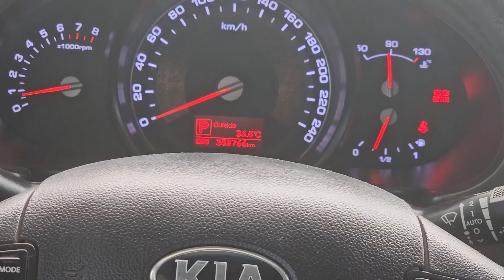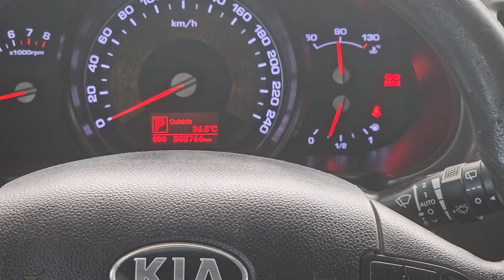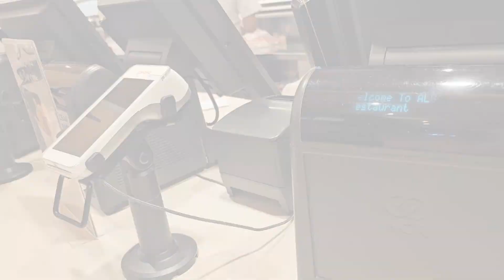Makkah, Road Trip || Part 1|| Umra Hofuf To Makkah Al Mukarama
Asalamoalicum Friends
This video is about road experience from Hofuf to Makkah

Umra Performed In the Month of Ramdan
dammam to makkah
khawr amin 216
Makkah umra trip
madina trip